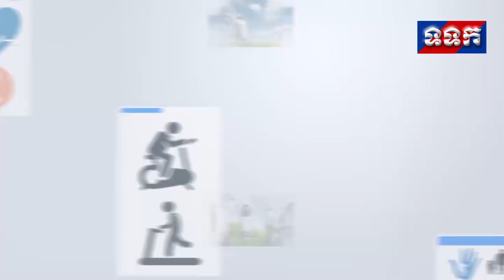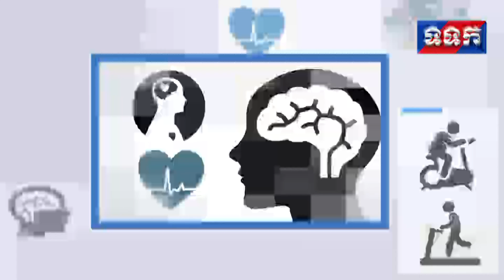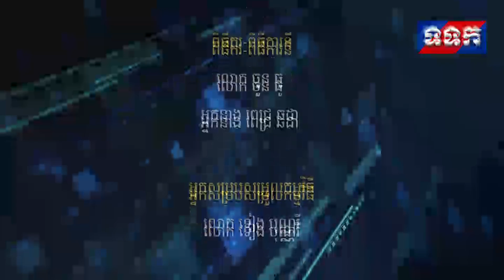Mental Healthy: ការគិតតាមបែបអនុមានញ៉ែក 27 06 2020